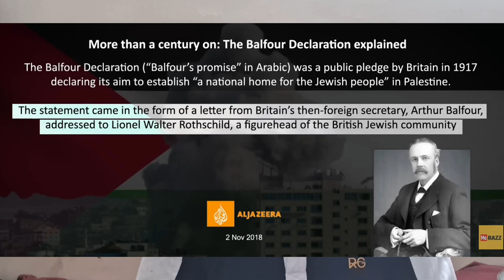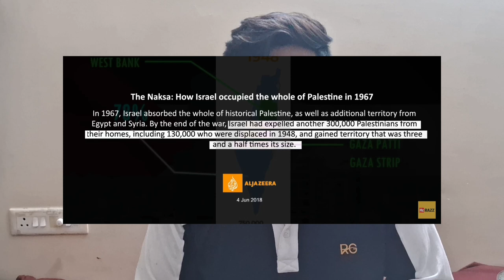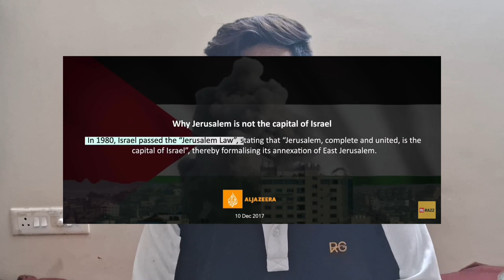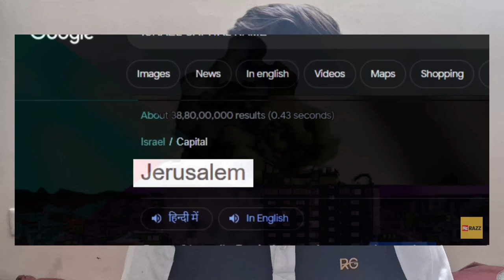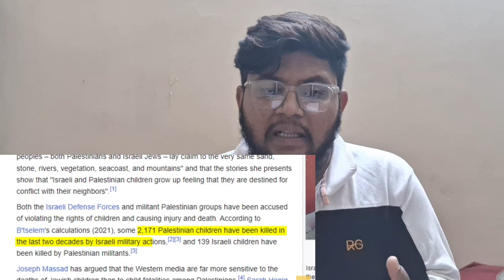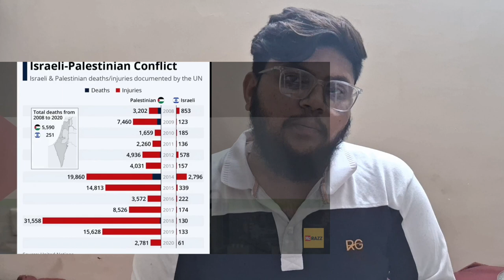Palestine vs Israel | Detail explanation |History of Palestine and Israel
In this video, we explore the historical context of the Israel vs Palestine conflict, dating back to the creation of Israel in 1948. We discuss the key events that have shaped this enduring dispute, analyzing the geopolitical, religious, and social factors at play. Furthermore, we examine the complex dynamics between Israel and Palestine, and delve into the role of Hamas as a major player in this conflict.

Hamas, an acronym for Harakat al-Muqawama al-Islamiyya (Islamic Resistance Movement), is a Palestinian political and military organization. Established in 1987, it aims to liberate Palestine from Israeli occupation and establish an Islamic state. However, Hamas has been a highly controversial entity, with some countries designating it as a terrorist organization. But what exactly is Hamas? This video examines its genesis, ideology, and strategies